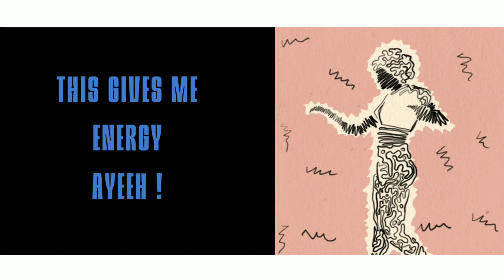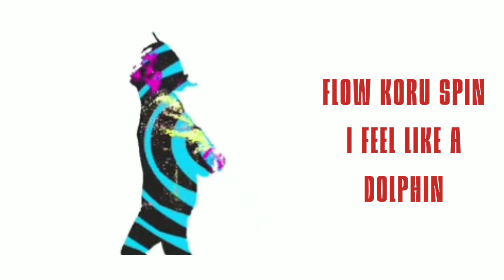DXA - DOLPHIN ft. Ad Yung × Detroit Dyg | Indian Hybrid Trap |Official Music Video|Assamese Edm 2020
The reason behind DOLPHIN is that in our daily lives we face many circumstances but we have to cross those smoothly like a Dolphin swims in a smooth and easy way..

▶️Video Credis:-

     Vocalist/lyrics :- Ad Yung, Detroit Dyg
     Music/compose/mastering:- Dxa
     Genre :- Hybrid Trap
     Visuals :- Dxa

Hope you guys will love this song and you can relate this with your life.. So show some love and share this with your friends.